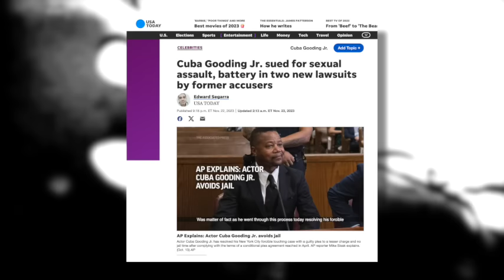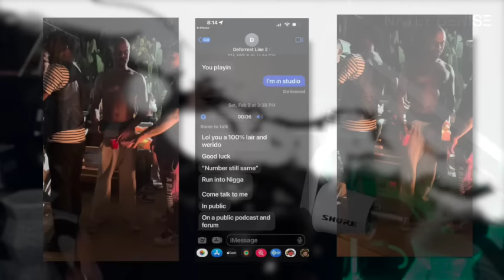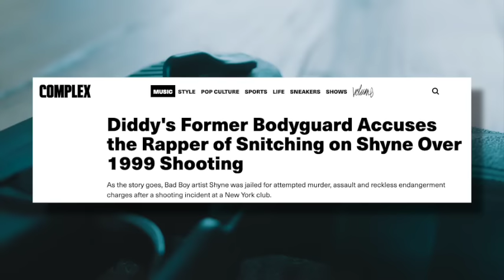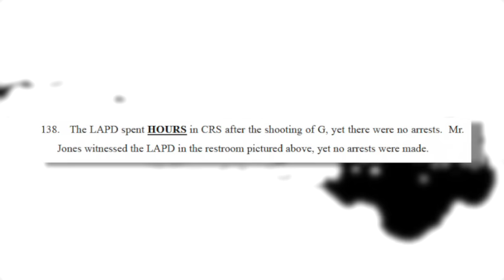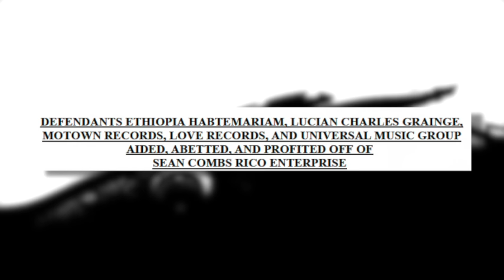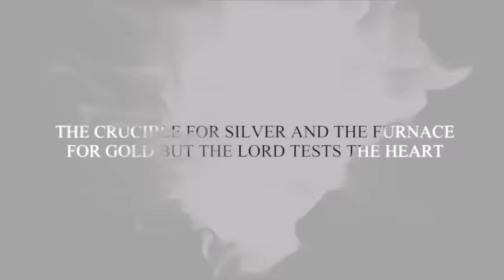P Diddy, THE EPSTEIN of the Hip Hop World?